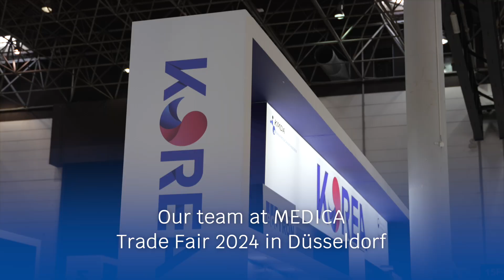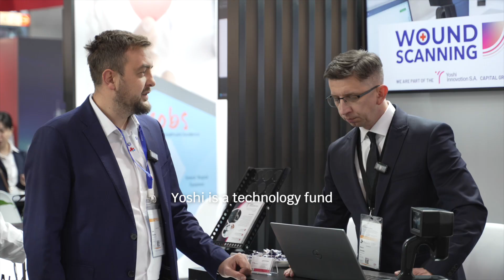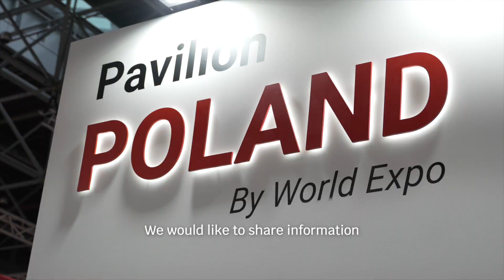Our team at MEDICA 2024 | MDR Regulator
A visit to the MEDICA trade fair is a permanent fixture in our calendar.
- We are delighted that, as every year, we had the opportunity to meet representatives of the MedTech industry from all over the world. This is especially meaningful after another very interesting and intense year for us - says Adam Sobantka, CEO of Pure Clinical.

Check out the video recap from the event in Düsseldorf, where our delegation attended last week.

Wizyta na targach MEDICA to już stały punkt naszego kalendarza.
- Cieszymy się, że jak co roku, mogliśmy się tu spotkać z przedstawicielami branży MedTech z całego świata, tym bardziej, że za nami kolejny bardzo ciekawy i intensywny rok – mówi Adam Sobantka, prezes zarządu Pure Clinical.

Zapraszamy do obejrzenia relacji wideo z wydarzenia w Düsseldorfie, gdzie nasza delegacja gościła w ubiegłym tygodniu.